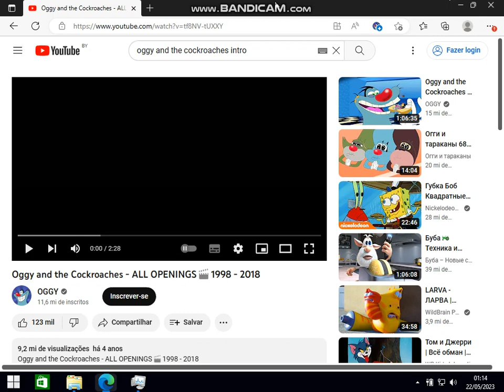oggy and the cockroaches intro bsod